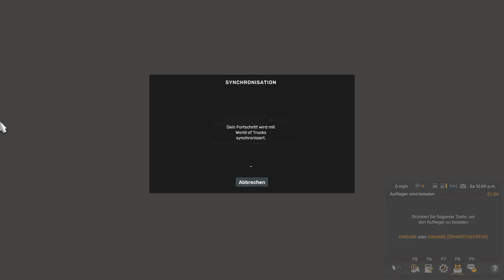Illegal Auf Der Farmer's Barn - Cruising Nebraska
Heute liefere ich 46 tausend Pfund Sojabohnen mit eigenem Auflieger von Columbus, Nebraska nach Sidney, Nebraska.

se1densp1nner